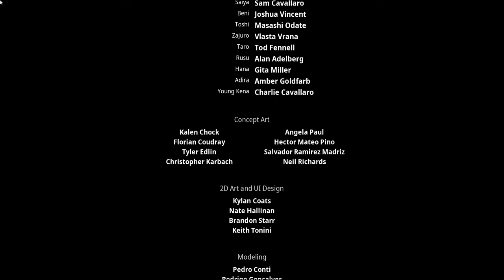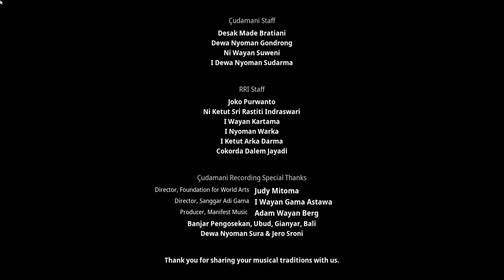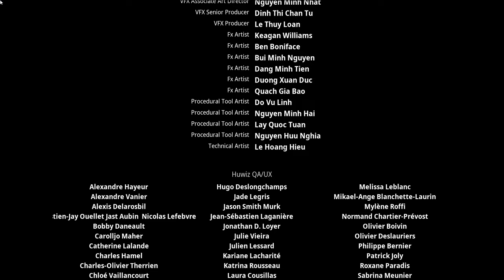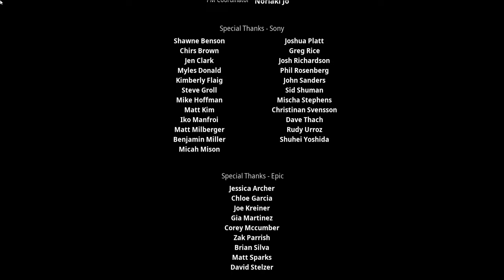Kena: Bridge of Spirits Playthrough FR #8: Combat contre le Chasseur, combat final et la fin du jeu!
Voici la fin de ce playthrough sur la chaîne! Pour un court résumé du jeu, dans ce jeu nous jouons Kena, une jeune guide des esprits qui est à la recherche du temple de la montagne. Ce jeu est de type action-aventure dont nous sommes accompagné par des Rot tout mignon! De plus ce jeu a de très beau graphique et de belles cinématiques!

Bon visionnage!

Time code
00:00 Début de la vidéo (Gameplay)
02:15 Cinématique
02:40 Gameplay
06:02 Boss : Chasseur
14:10 Cinématique
14:45 Gameplay
15:22 Méditation
16:01 Gameplay
16:29 Cinématique
17:29 Boss : Toshi Corrompu
30:17 Cinématique
31:26 Gameplay
32:53 Cinématique
33:21 Boss Final!!!
51:52 Cinématique
1:01:58 Générique de fin